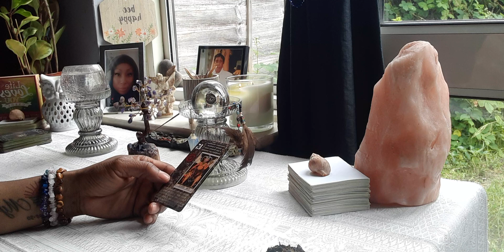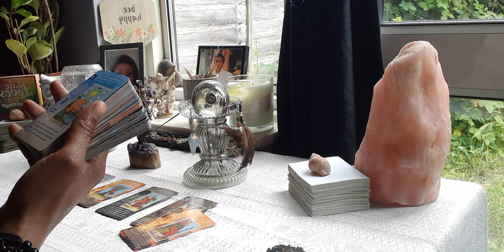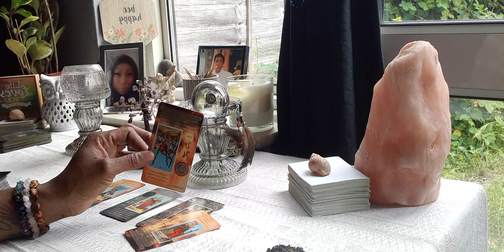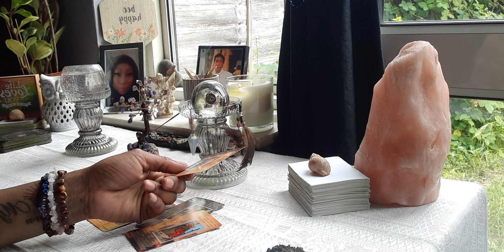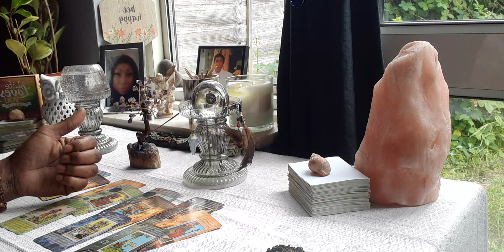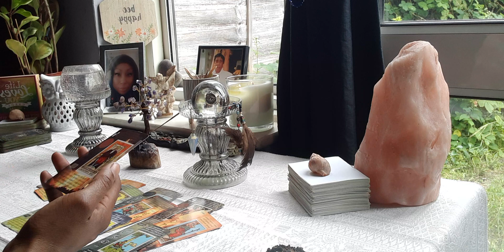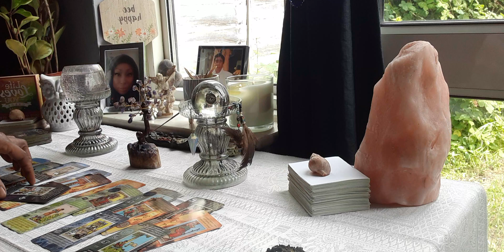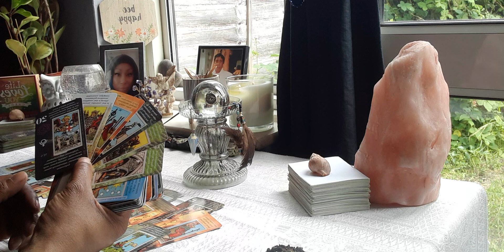Virgo ♍ General Message (Who Do You Need To Stay Away From Rite Now 🤔) They Want Control!!!